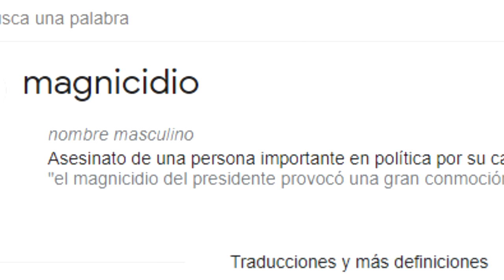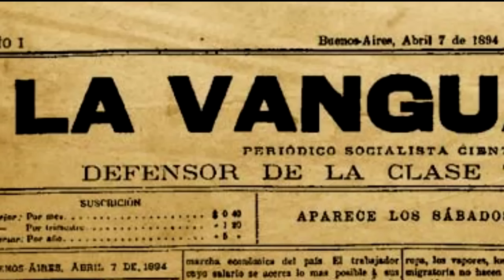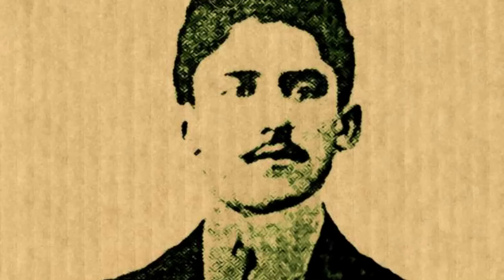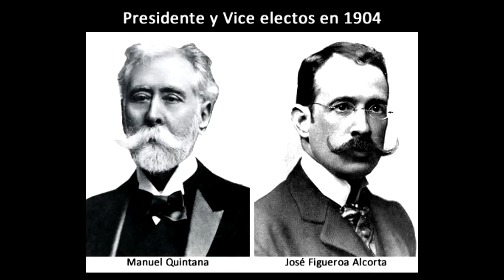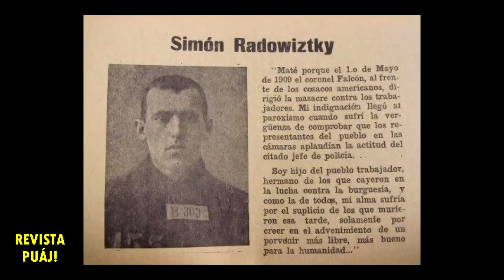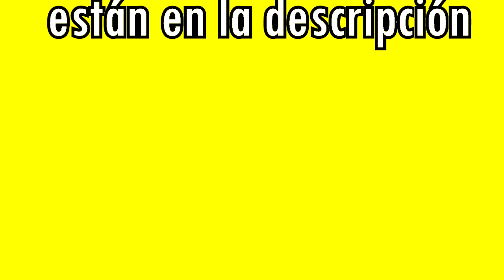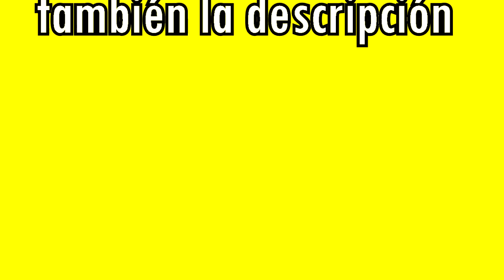Los atentados contra Manuel Quintana y Figueroa Alcorta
La temporada 2023 de la Revista Puaj, estará matizada en eventos chicos pero que cambiaron la historia más adelante en algo muy grande. Con muchas novedades, historias nuevas y mejor edición, la Revista Puaj vive su año número 3 de su historia. Gracias por vernos.

CANAL SECUNDARIO:   / @futbolinsoli.  .